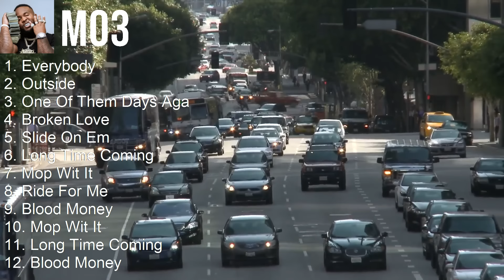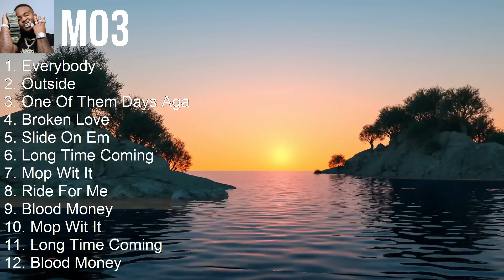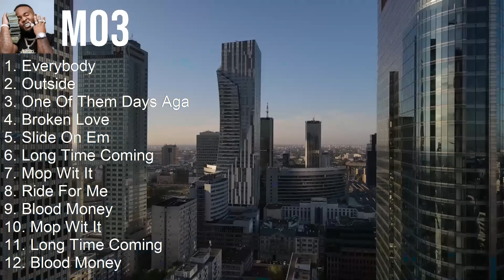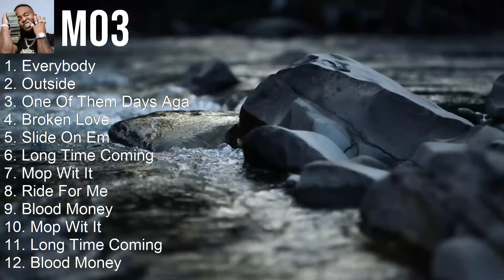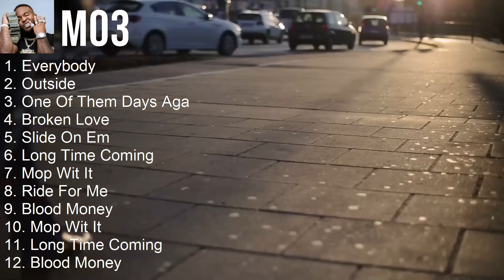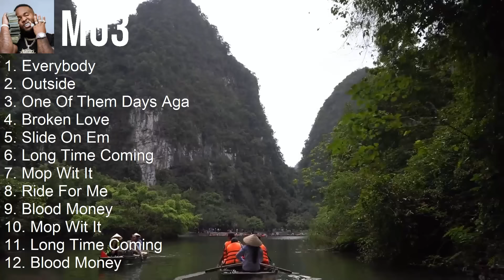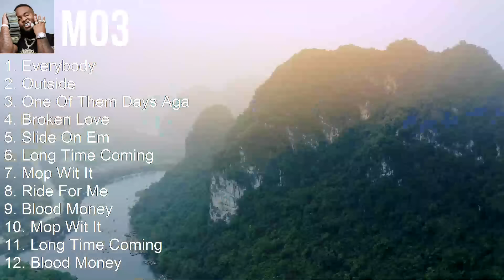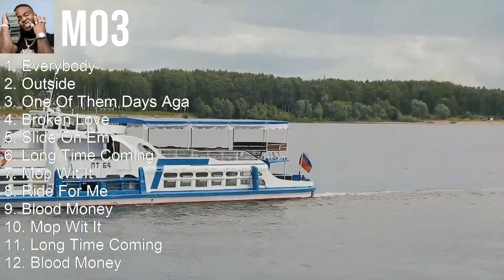MO3 2024 MIX Favorite Songs - Everybody, Outside, One Of Them Days Again, Broken Love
MO3, a rising star in the hip-hop world, is making waves with his unique blend of melodic hooks and raw, authentic lyricism. Hailing from Dallas, Texas, MO3 has gained a devoted following with his heartfelt storytelling and infectious energy on tracks like "Errybody" and "Hold Ya Tongue." With his distinctive voice and versatile flow, MO3 is proving himself to be a force to be reckoned with in the music industry. Fans and critics alike are drawn to his honest and relatable music, solidifying his status as one of the most promising talents in the game today. [English]

Tracklist:
[00:00:00] - 01. Everybody
[00:03:15] - 02. Outside
[00:06:47] - 03. One Of Them Days Again
[00:11:33] - 04. Broken Love
[00:14:12] - 05. Everybody
[00:17:27] - 06. Outside
[00:20:59] - 07. One Of Them Days Again
[00:25:45] - 08. Broken Love
[00:28:24] - 09. Everybody
[00:31:39] - 10. Outside
[00:35:11] - 11. One Of Them Days Again

2010s music, Dirty South, Rap, Southern Rap, Underground Rap music